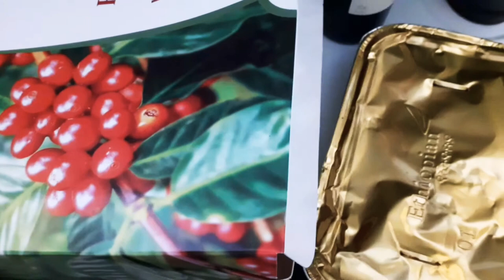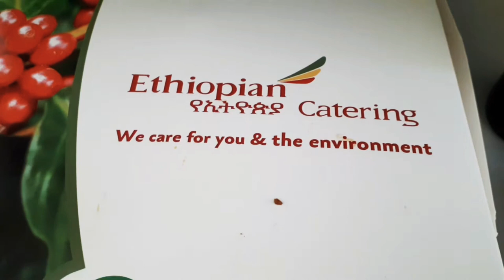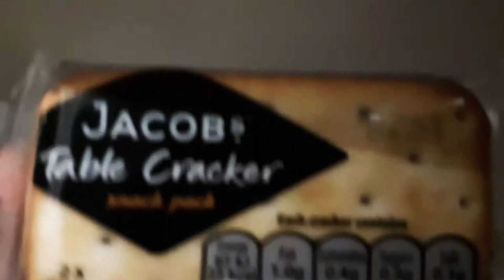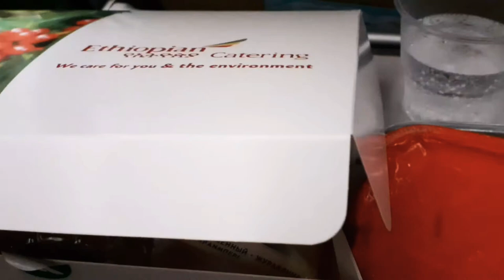Inside Murtala Muhammed International Airport| While You Wait Vlog|What To Do If You Miss YourFlight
Hello everyone,  Welcome to this Channel, ln this video I am going to be talking about Inside Murluta Mohammed international airport in Nigerian and while you Wait. I will talk about the new Protocols like social distances and wearing of masks.  l will also talk about what to do When you miss your flight. And I will be showing you how I travel from Lagos to Frankfurt international airport in Germany with Ethiopian airline , and transit in Addis Ababa international airport in Ethiopian. I will also be rounding up with Nigerian travel vlog . If you have not been watching my Nigerian travel vlog videos , Subscribe please to watch them They are very interesting educative . and don't also forget to click the like button to support this Channel. Thank you for stopping by. stay blessed.